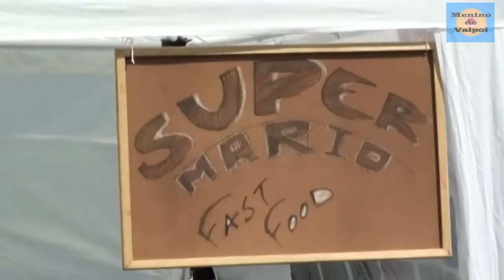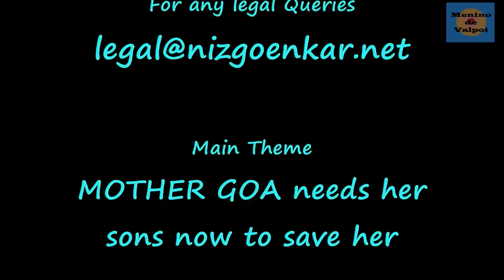Super Mario Fast Food at Goan Festival 2012, Cranford, Hounslow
Super Mario Fast Food by Mario from Swindon